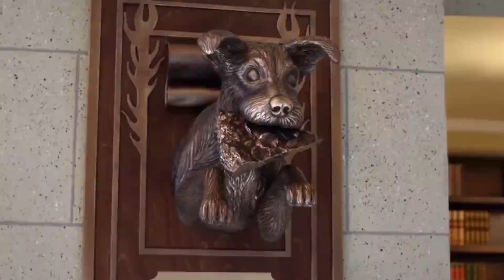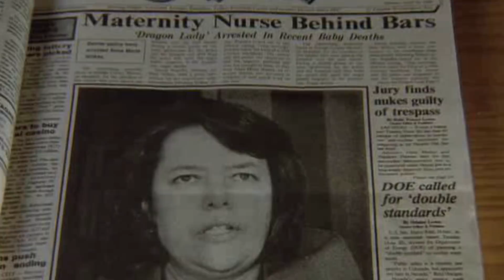Практически идеальная игра актёров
Отличные фильмы отличаются от хороших в первую очередь игрой актеров. Некоторые роли могли бы просто провалиться, если бы актёры не отыграли на максимум своих возможностей, из-за чего фильм бы не зашёл. Одной невероятный игры актера достаточно для того, чтобы превратить обычный средненький фильм в оскароносный. В случае с этими фильмами актеры играли настолько хорошо, что их выступление можно назвать бесподобным.

Дорога ярости | 0:22
Смешное воплощение депрессии | 1:19
Сжигая всё до тла | 2:28
Игра не по годам | 3:37
Очеловечивание примата | 4:43
Соблюдая темп | 5:55
Достигая высот | 6:54
Хладнокровный ублюдок | 8:00
Лицо безумия | 9:09